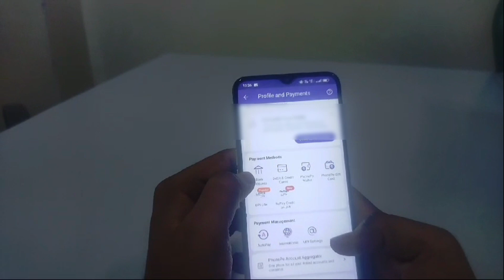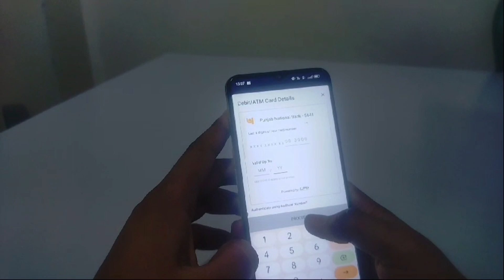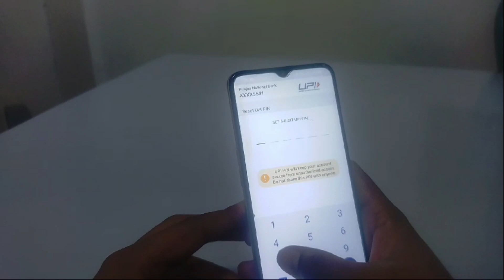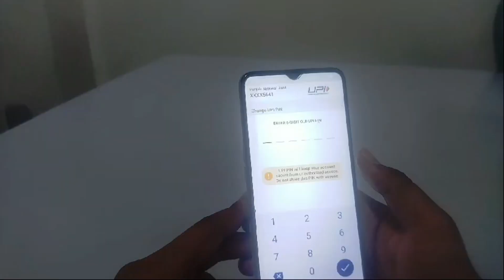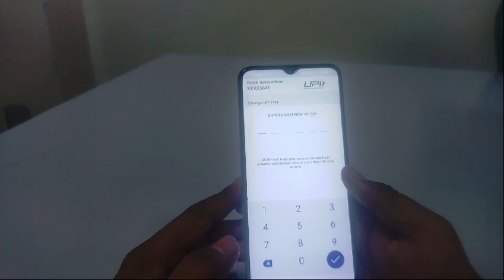Phonepe UPI pin change kaise kare 2024 | How to Change Phonepe UPI pin | Phonepe Upi pin Reset kare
Queries Solved...

Disclimer :-✔️